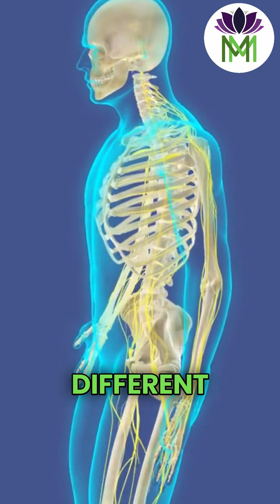Can your gut heal your brain?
In this episode of Mindful Movement, host Les Raymond sits down with Dr. Meg Mill to uncover the profound connection between your gut, brain, and overall health.

Your gut and brain are in constant communication through the vagus nerve, influencing digestion, mental clarity, and stress levels.

But here’s the catch: most of us spend our days stuck in fight or flight mode, and this stress isn’t just emotional- it’s physical too.

When the body is overwhelmed, digestion suffers, and healing becomes a distant goal. Real transformation begins by calming the nervous system and prioritizing gut health.

Even simple practices like intentional breathing before meals can pave the way for deeper healing and better nutrient absorption.

🎧 Listen to the full episode @TheMindfulMovementPodcast1